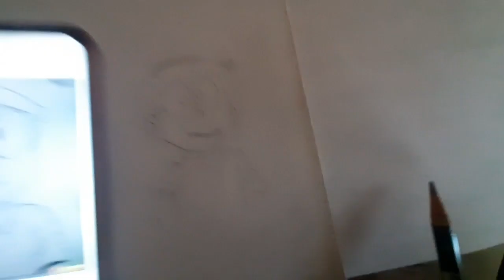My first vlog in YouTube channel (EP:1)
I love too trees, flowers, vegetables, fruits, plants and my family, friends, my life